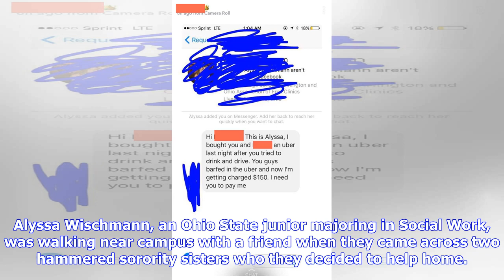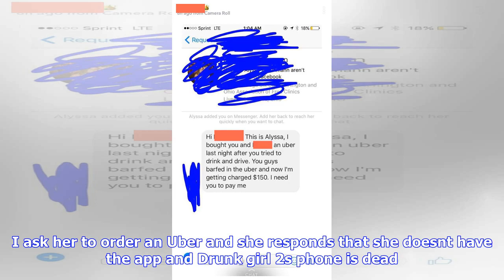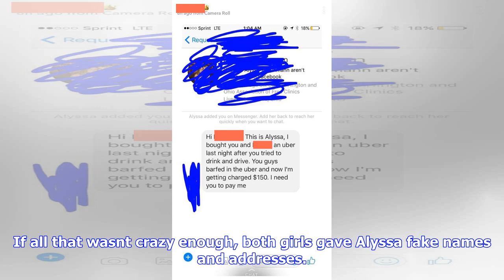Breaking News | Two drunk girls puked in my uber and i’ve been slapped with a $150 bill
Two drunk girls puked in my uber and i’ve been slapped with a $150 bill

News 1 day ago They won’t answer my messages and blocked me on Facebook An OSU student has started a...